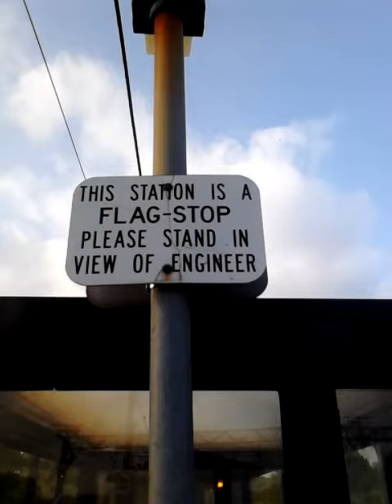Metra Electric 87th woodroof station rail fanning